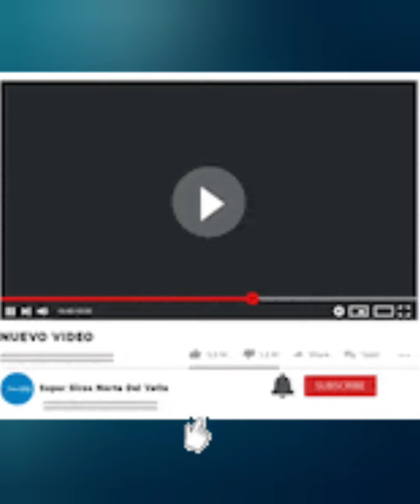Top 5: Sirenas que Fueron Captadas en Cámara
ESTE VIDEO ES UN TOP 5 DE SIRENAS CAPTADAS EN CAMARAS.

ESPERO QUE HAYAN SIDO DE TU AGRADO.
SI TE GUSTAN MIS VIDEOS HAZMELO SABER EN LA CAJA DE COMENTERIOS TAMBIEN SI TIENES ALGUNA SUGERENCIA.

SOY DE MEXICO. SALUDOS A TODOS MIS CURIOSOS.